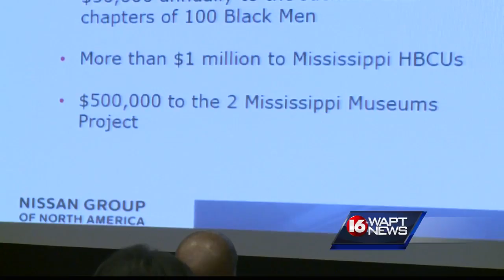Nissan donates to HBCUs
Nissan presented a big check this morning to some colleges and universities in Mississippi.